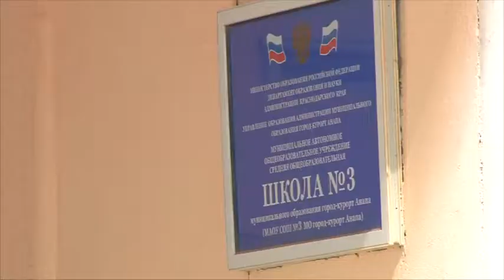В витязевской школе № 3 продолжаются работы в рамках программы «Безбарьерная среда».